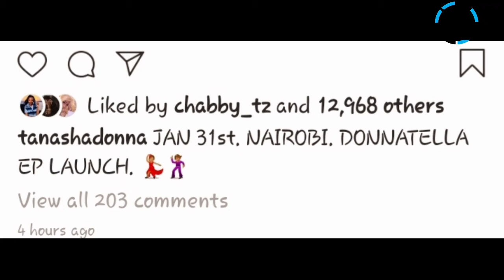TANASHA DONNA...kurudishwa kwao mwezi huu..sababu hii hapa..